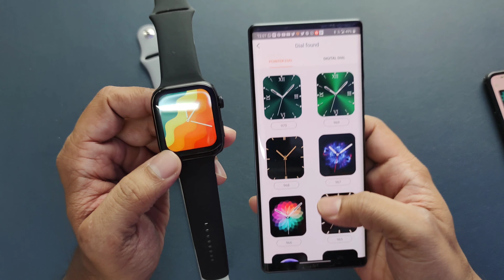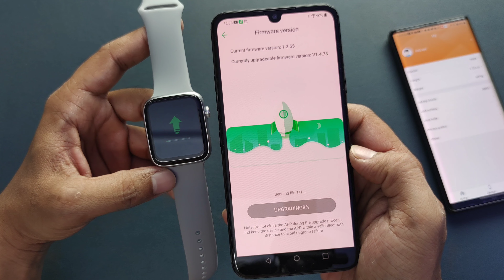DT100 vs HW22 pro comparison test | which one should u buy?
Hello doston aaj is video me main DT100 vs HW22 pro ka comparison test krne wala hu.